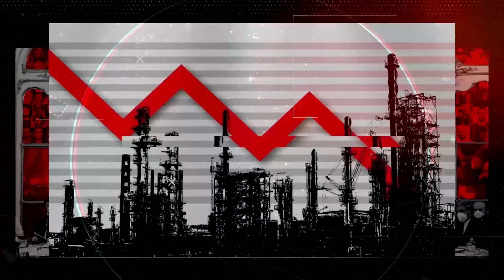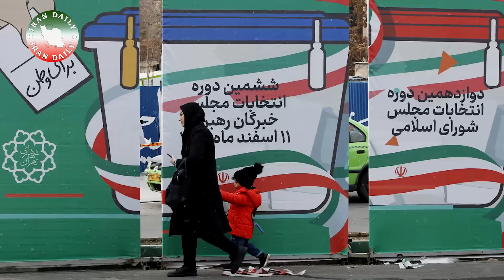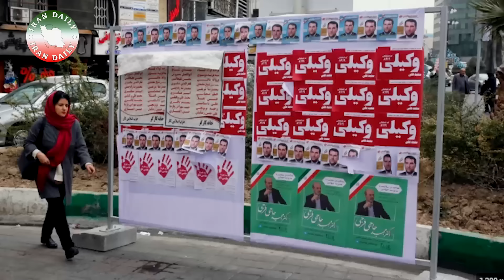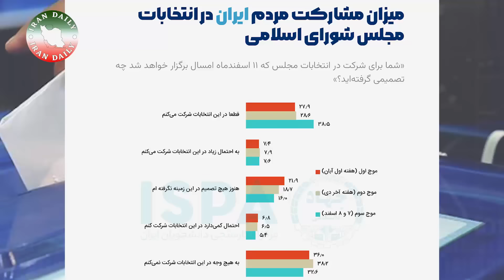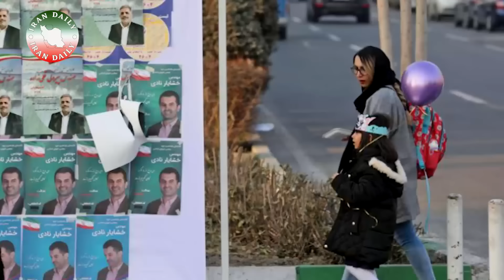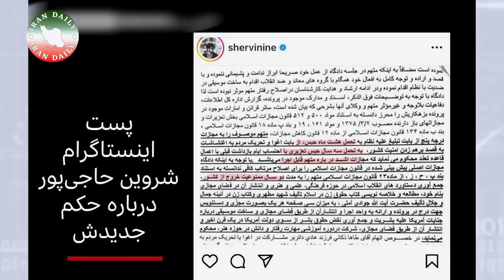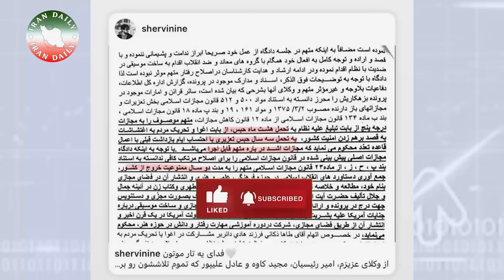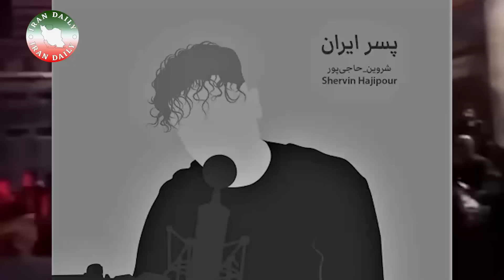مهره اصلی بیت کتلت شد!